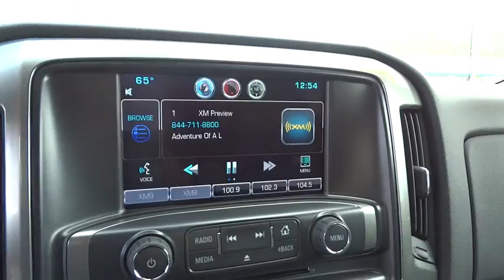2015 Chevrolet Silverado 1500 Christiansburg VA, Blacksburg VA, Princeton WV, Beckley WV, Roanoke VA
2015 Chevrolet Silverado 1500
2015 Chevrolet Silverado 1500 LT - Stock#: V247A - VIN#: 3GCUKREC1FG474143

6-Speed Automatic Electronic with Overdrive and 4WD. Short Bed! Crew Cab! This 2015 Silverado 1500 is for Chevrolet fans looking far and wide for that perfect truck. It is nicely equipped with features such as 4WD, 6-Speed Automatic Electronic with Overdrive, 150 Amp Alternator, 3.42 Rear Axle Ratio, 4.2 Diagonal Color Display Driver Info Center, 40/20/40 Front Split Bench Seat, 4-Wheel Disc Brakes, 6 Speaker Audio System, 6 Speakers, ABS brakes, Air Conditioning, Alloy wheels, AM/FM radio: SiriusXM, Bluetooth® For Phone, Body Color Bodyside Moldings, Body Color Door Handles, Body-Color Mirror Caps, Body-Color Power Adjustable Heated Outside Mirrors, Bodyside moldings, Bumpers: chrome, CD player, Cloth Seat Trim, Color-Keyed Carpeting w/Rubberized Vinyl Floor Mats, Compass, Deep-Tinted Glass, Delay-off headlights, Driver & Front Passenger Illuminated Vanity Mirrors, Driver door bin, Driver vanity mirror, Dual front impact airbags, Dual front side impact airbags, Electronic Stability Control, Emergency communication system, EZ Lift & Lower Tailgate, Front anti-roll bar, Front Center Armrest w/Storage, Front Chrome Bumper, Front reading lights, Front wheel independent suspension, Fully automatic headlights, Heated door mirrors, Illuminated entry, Leather Wrapped Steering Wheel w/Cruise Controls, Low tire pressure warning, Manual Tilt Wheel Steering Column, MP3 decoder, Occupant sensing airbag, OnStar 6 Months Directions & Connections Plan, OnStar w/4G LTE, Outside temperature display, Overhead airbag, Overhead console, Panic alarm, Passenger door bin, Passenger vanity mirror, Power door mirrors, Power steering, Power windows, Power Windows w/Driver Express Up, Premium audio system: Chevrolet MyLink, Radio data system, Radio: AM/FM Audio System w/Chevrolet MyLink, Rear 60/40 Folding Bench Seat (Folds Up), Rear Chrome Bumper, Rear reading lights, Rear seat center armrest, Rear step bumper, Rear Wheelhouse Liners, Remote Keyless Entry, Remote keyless entry, Single Slot CD/MP3 Player, SiriusXM Satellite Radio, Speed control, Speed-sensing steering, Split folding rear seat, Steering Wheel Audio Controls, Steering wheel mounted audio controls, Tachometer, Tilt steering wheel, Traction control, Trip computer, Variably intermittent wipers, and Voltmeter. A true master of tasks. Type your sentence here.